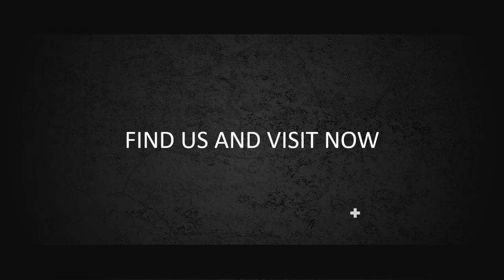Jasa Video Promosi Apartemen Florist, Real Estate, Perumahan, Apartement, kpr cicil rumah, rumah tan